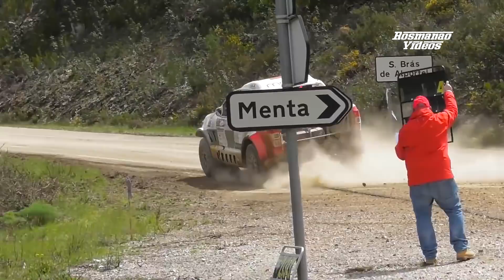Raid TT Baja Loule 4x4 | Pure Sound | Cars | Full HD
OffRoad 4x4 Baja Loule Raid TT Crash & Pure Sound
Baja TT de Loulé Full Video Thanks to Pedro Arroja
Campeonato de Portugal de Todo-o-Terreno 2018
Prova: Baja TT de Loulé
Organizador: Clube Automóvel do Algarve